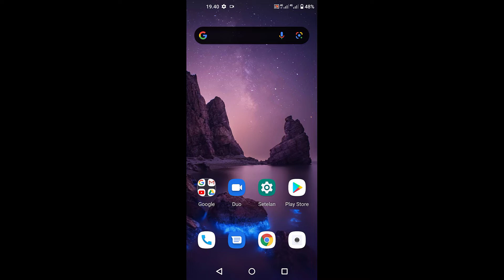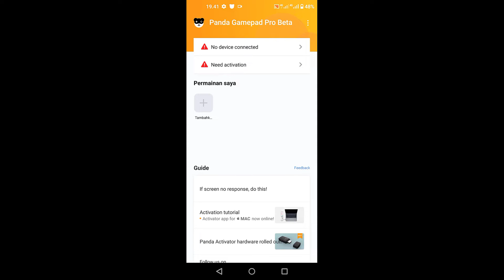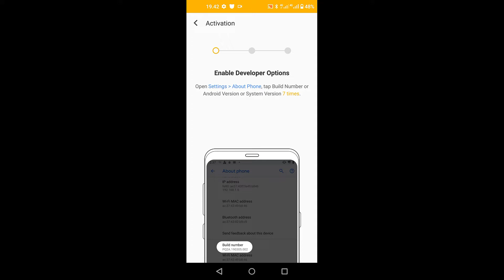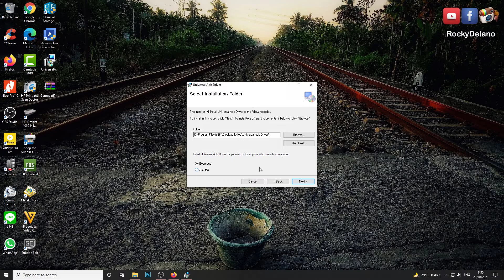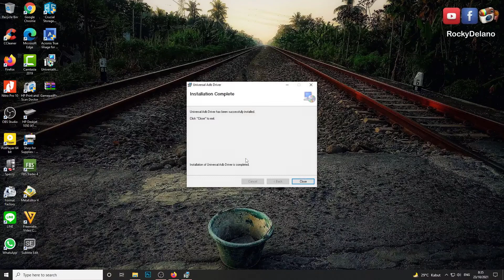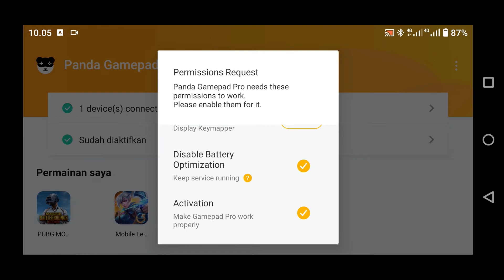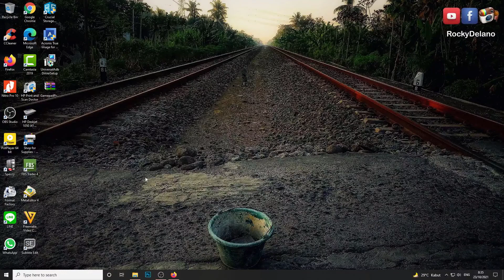How to set up Panda Gamepad Pro!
Panda Gamepad Pro is a specifically designed keymapper for gamepad.

Panda Gamepad Pro is an extension for gamepad users who want to enjoy a new gameplay experience with a wide range of mobile games. Many games do not have support for gamepads, so this utility is essential if users want to set up or directly make all games compatible immediately. In addition, it comes with a wide range of customization so that users can comfortably create the best control experience for themselves.

Panda Gamepad Pro’s functions and capabilities are convenient and useful for all gamepad users, so its connection process is also simple. Users only need to connect their gamepad via Bluetooth or cable, then add the necessary games so that the entire system recognizes and scans its features. If the added games already have gamepad support, the application will report immediately to save the user’s setup time.

The app can only activate virtual button setup systems if users access their game, which they added earlier during the installation process. Once inside the game, an overlay will cover everything, and the user can use touch as usual with no limitation. Also, they can add any game they need with just a few simple taps, and the app’s system will automatically take care of the rest automatically and conveniently.

A small bubble will appear after accessing any game through the Panda Gamepad Pro, giving users direct access to needed features or tools. Meanwhile, the user’s first job is to add virtual buttons for each game function on the screen. They can also freely customize and arrange every button precisely, thereby conveniently experiencing the game with the gamepad through the overlay bubble.

The advantage of the application is that it automatically saves a record of button settings or their functions for each game. That saves users from having to refresh settings when accessing other games, and they can even customize or personalize each profile for the best user experience. Not stopping there, users can create much control presets for a game, from which it is easy to change continuously.

The greatness of Panda Gamepad Pro helps users connect the gamepad to every game and provides more impressive functions for each button. Furthermore, all the add-on functions, such as macro, quick turn, strafe, and more, will have broad compatibility for individual games for users to add in each mechanic. That will make their gameplay experience superior in many concepts.

Many online games on the market today will immediately ban multiple devices when connected from gamepads to create an imbalance for others. The prompted application can be completely anonymous and has high security so that the game’s integrated systems cannot detect the user. It is also a highlight that users trust it when everything is smooth, fluid and gives absolute comfort with a wide range of games when playing with a gamepad.

Panda Gamepad Pro is a necessary extension if users want to experience their favorite games through the gamepad. It will also regularly update new systems with great features to have more unique explorations of the possibilities that gamepads bring to everyone.

🐼Compare to classical keymapper, its unique features:

1. Run games directly without cloning
2. Support Google Play login
3. Won't be banned by some games in which duplication running is not allowed.

🐼BEFORE DOWNLOAD YOU MUST READ THE FOLLOWING:

1. It supports Gamepad only, keyboard or mouse won't work.

2. Root or PC activation required. PC activation means you must connect your phone to PC and run the Panda Gamepad Pro Activator. After activation you can plug out your phone. We have a full tutorial inside the app for activation.

3. This app is still in beta. It's possible to have some performance issue.

4. Support nearly all brands of gamepad.

5. Support gamepad calibration. If your gamepad doesn't work or works abnormally, you can use this feature to make it right.

6. Support nearly all apps & games, except a few extreme applications.